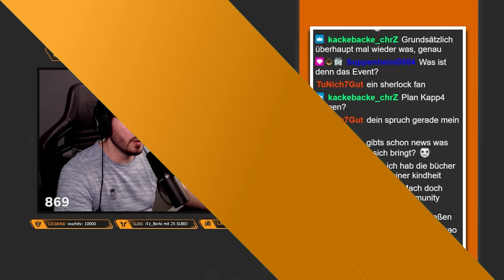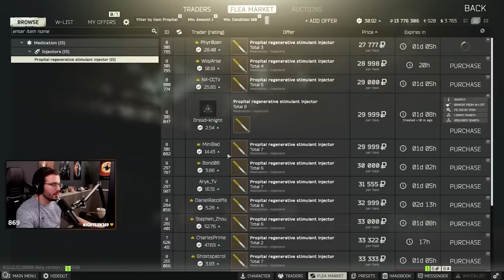2 vs Tarkov! Sir Hans Vader und Fritz Meinecke zum ersten mal in Tarkov! - Escape From Tarkov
Heute Fritz Meinecke Tarkov!
Gerade neu entdeckt das Spiel und direkt Halloween Event in Tarkov erlebt!
Ob Fritz Meinecke sich so schnell zurecht findet wie in 7 vs Wild?

Mit Code: SIRHANSVADER (10%) oder SIRHANSVADER5 (5 Euro geschenkt für Neukunden)